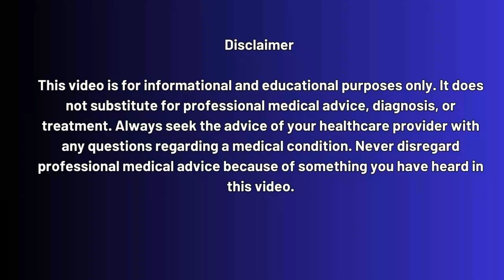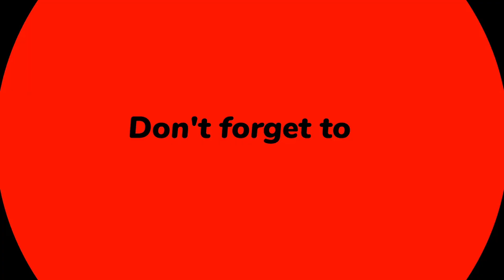HIV Vaccine News Update: Lenacapavir Now At Affordable Price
HIV Vaccine Update: Lenacapavir Now At Affordable Price

What if preventing HIV was as simple as just two injections per year? Thanks to Lenacapavir, a revolutionary long-acting HIV prevention drug, this is becoming reality.

Originally priced at over $28,000 per year, Lenacapavir will soon be available as a generic version for just $40 annually in more than 120 low- and middle-income countries by 2027. Backed by partnerships between Gilead Sciences, Gates Foundation, Unitaid, CHAI, and Indian drug makers Dr. Reddy’s & Hetero, this breakthrough could protect millions at risk of HIV infection worldwide.

In this video, we break down:
✔️ How Lenacapavir works (two shots a year, nearly 100% effective)
✔️ FDA approval, WHO recommendations, and global rollout plans
✔️ Why the $40 price tag is a watershed moment in HIV prevention
✔️ Challenges in distribution, policy, and testing requirements
✔️ What this means for YOU — whether you live in the U.S. or a low-income country

Remember: while Lenacapavir is a huge step forward, HIV testing remains essential. Tools like the HIV RNA test can detect the virus earlier than standard antibody tests, ensuring prevention is safe and effective.

📌 WHY SHOULD I GET TESTED FOR HIV?

Stay till the end of the video—you don’t want to miss the key insights about treatment, prevention, and testing that could change your life or the life of someone you care about.

The cure is coming — and when it does, you’ll hear it here first.

📍 Timestamps:

00:00 – Intro: Two shots a year to stop HIV?
00:45 – What is Lenacapavir & why it matters
02:15 – PrEP vs. Lenacapavir: key differences
03:10 – FDA & WHO approvals update
04:25 – Price breakthrough: from $28,000 to $40
06:10 – Partnerships making this possible
07:20 – Rollout challenges & considerations
09:05 – What Lenacapavir means for you
11:00 – The road to ending AIDS by 2030
12:15 – HOW TO GET TESTED FOR HIV?